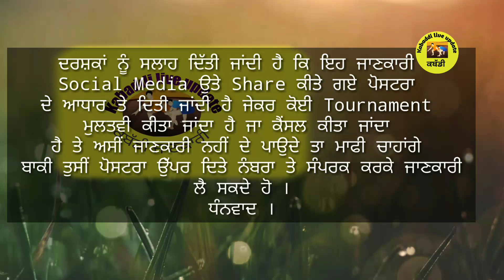Ajj De Kabaddi Cup 05-April-2021